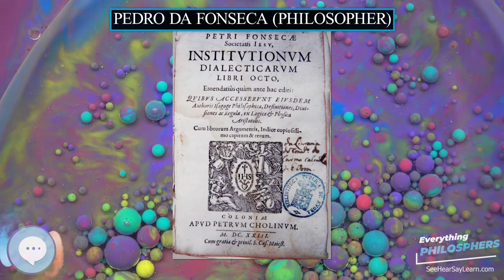Pedro da Fonseca philosopher 👩‍🏫📜 Everything Philosophers 🧠👨🏿‍🏫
Books on Philosphy
Philosophy Books for Kids
Explore the world with this Digital Microscope
Explore the sky with this Telescope

Pedro da Fonseca (Proença-a-Nova, 1528 – Lisbon, 4 November 1599) was a Portuguese Jesuit philosopher and theologian. His work on logic and metaphysics made him known in his time as the Portuguese Aristotle; he projected the 'Cursus Conimbricenses' realized by Manuel Góis and others.